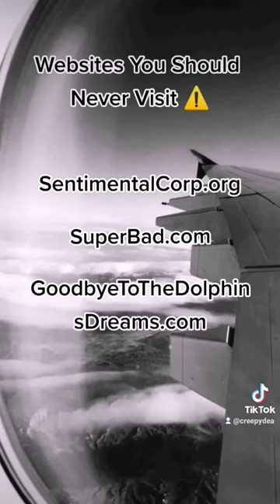Websites You Should Never Visit part 3 🐬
creepy, scary, disturbing, haunted, horror, scaryvideos, creepyvideos, ghost, zombie, vampire, missing, horrortok, scarytiktok, creepytiktok